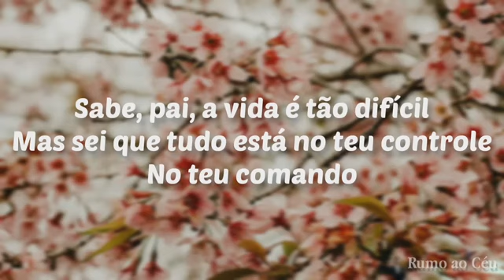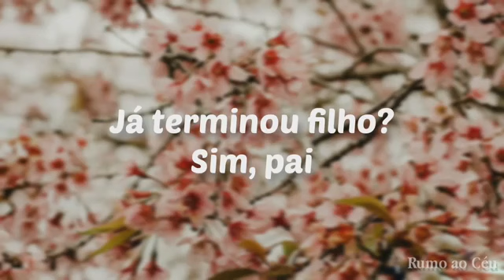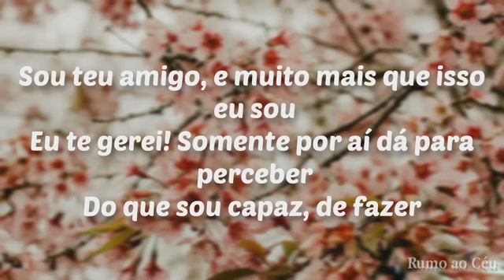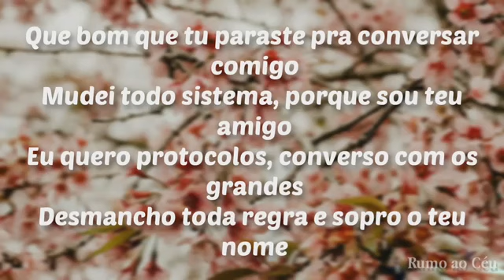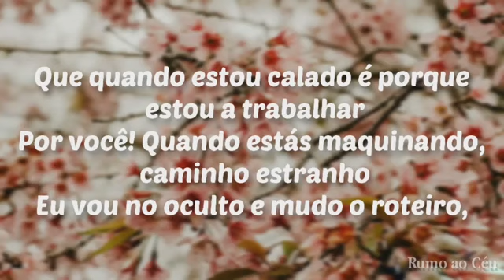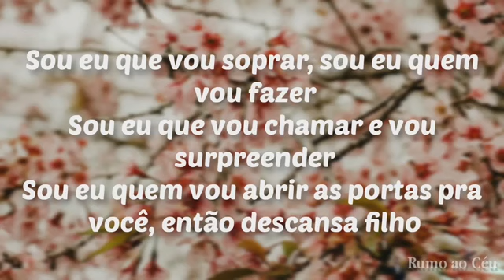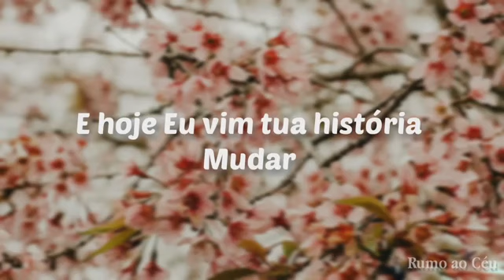A Sós Com o Pai Eula Cris cantando com letra